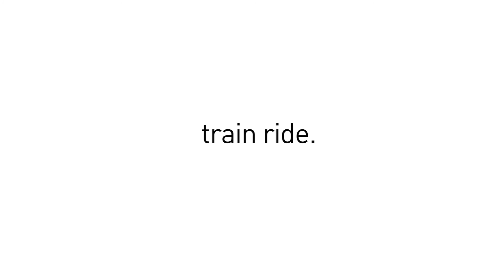HK15 (DIGITAL SHORTS) - 03 train ride HD